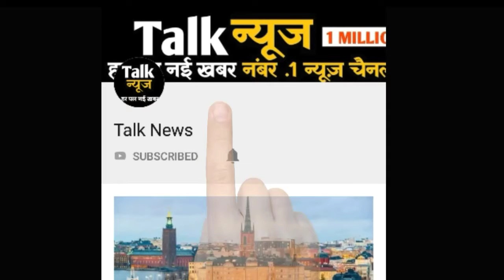ऐसी दिखती है पानी में चलने वाली बस, अंदर लगा टीवी, बाथरुम देख खुला रह जाता है लोगों का मुंह